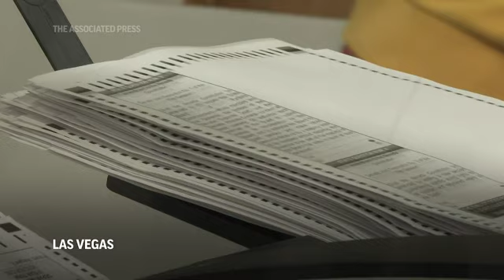Nevada AG: our state has 'fair, free' elections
Nevada Attorney General Aaron Ford, a Democrat, called threats of lawsuits from Republicans over alleged voting improprieties "a Hail Mary." Ford said there has been no evidence of any election fraud in the state. (Nov. 5)